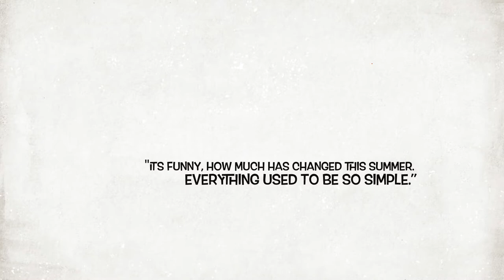Roller Girl Book Trailer